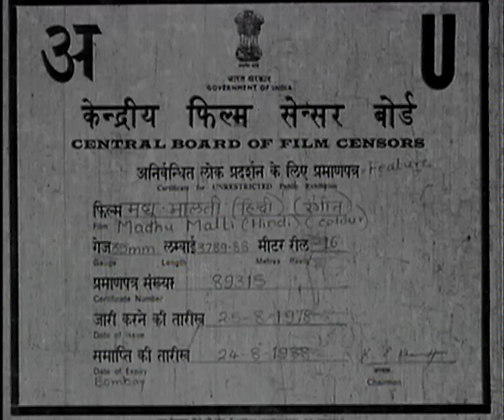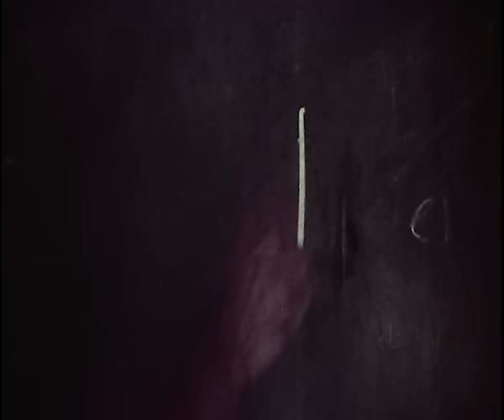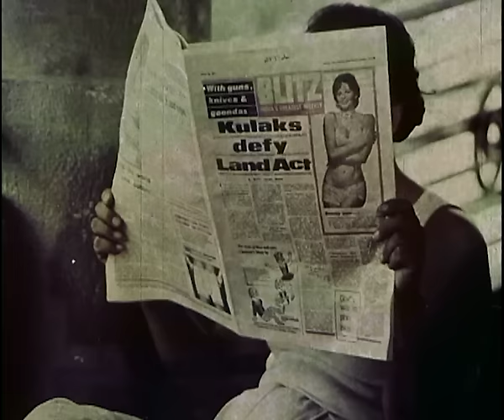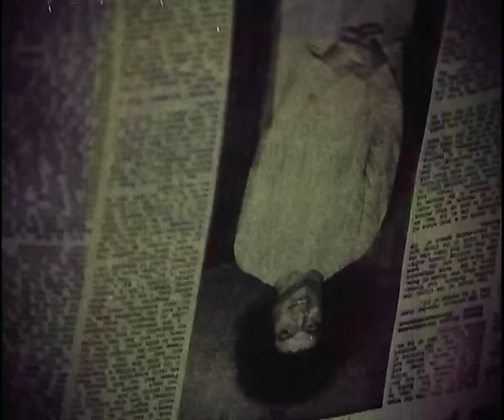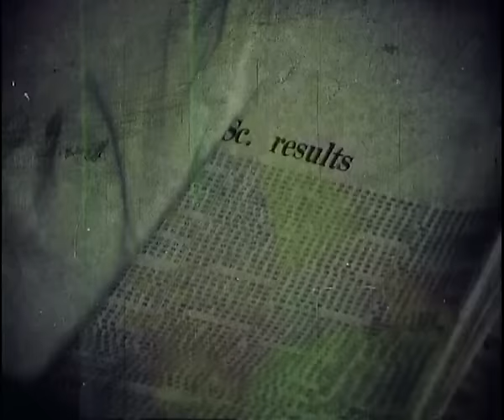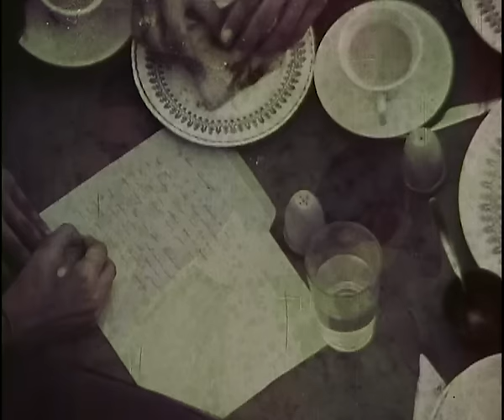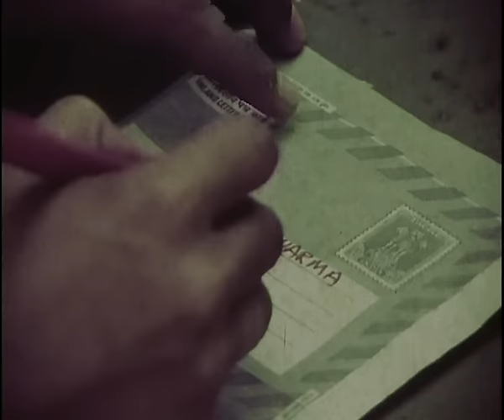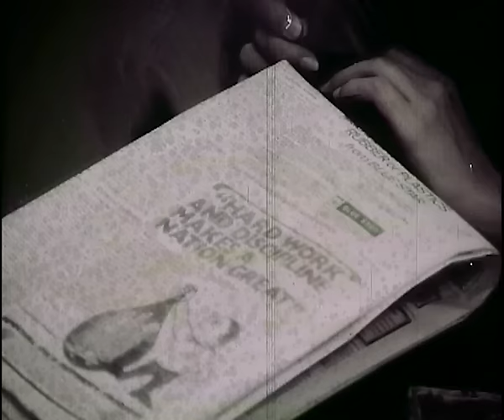मधु मालती Madhu Malti | Sachin, Sarika, Nadira, Gulshan Grover | Ravindra Jain | Full Movie (1978)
Star Cast: Sachin, Sarika, Nadira, Gulshan Grover
Director: Basu Bhattacharya
Producer: Chitra Katha

Synopsis: Madhu (Sachin) and Malti (Sarika) are college students, who are assigned by their professor, Anil Sharma, to play the title parts in a college play based on Romeo and Juliet. The two fall in love along the way but are forced to move to a big city to realise their love, as their traditional families oppose to their relationship. The later move to Goa, where a Goan couple looks after them, but soon decide to go back home and confront the situation.